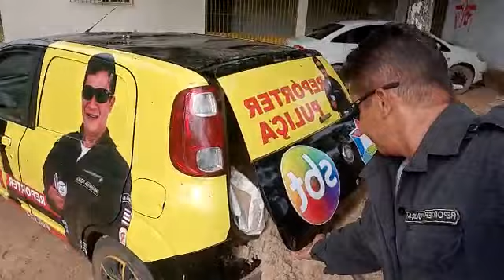repórter puliça fizeram meu carro de caçamba !!!!!!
.e esse paga pra você assistir